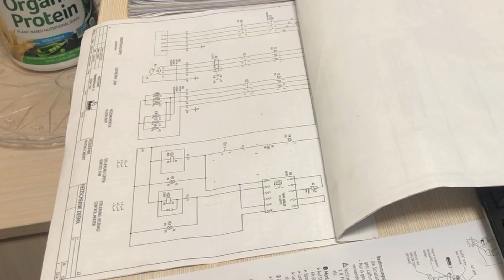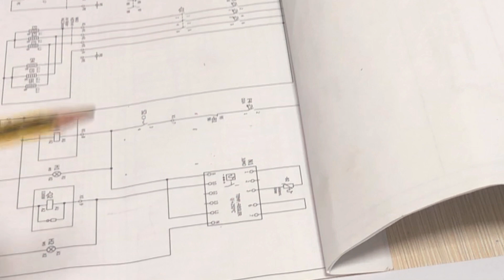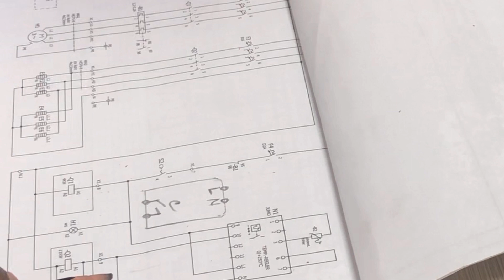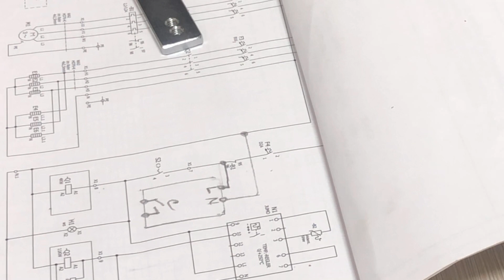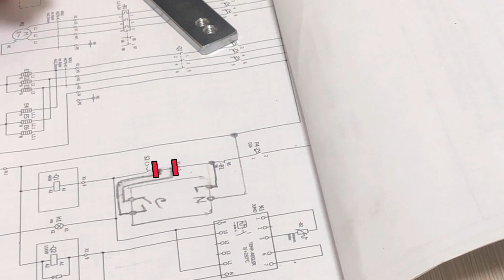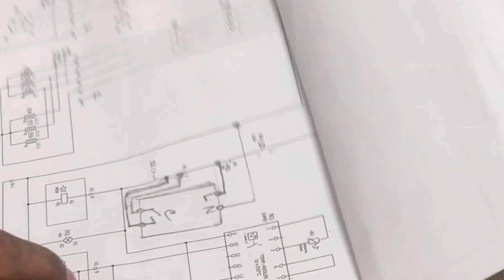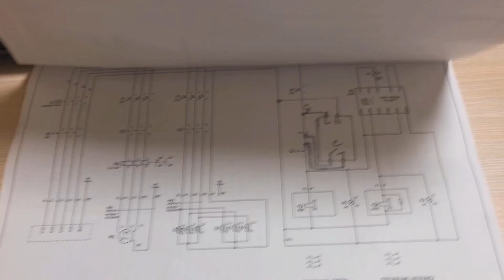HOW TO MODIFY WIRING DIAGRAMS | INSERTING OF THE TIME SWITCH IN EXISTING DIAGRAM | MY WORKPLACE VLOG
This tutorial has an English closed caption. Watch how we modify the diagrams of both machine and digital timer switch. It is necessary for troubleshooting purposes.